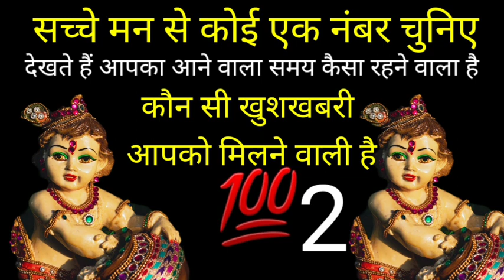सच्चे मन से कोई एक नंबर चुनो देखते हैं आपका आने वाला समय कैसा रहने वाला है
Tarot card reading candle wax reading